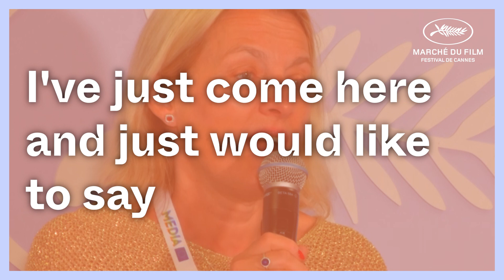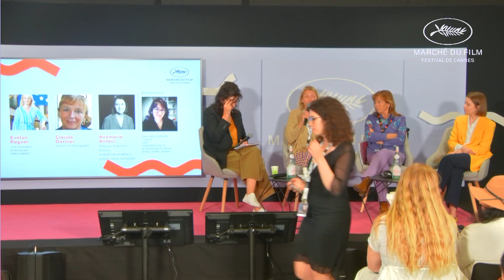Women in Film Industries: How to Develop Opportunities & Change Mindsets!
In May 2023, the Marché du Film of the Festival de Cannes was privileged to host a conference that  brought together industry trailblazers to engage in a vital discussion about the state of equal opportunities in the world of film.

The newly relaunched Framework of Action on Gender Equality in the audiovisual sector in Europe reaffirms the unwavering commitment of broadcasters, producers and trade unions to driving progress. But the question remains... Is this progress translating into tangible changes in the real world? Is the cultural landscape truly evolving?

We had the privilege of welcoming a panel of esteemed guest speakers who took the stage to share their valuable insights regarding the concrete measures that are creating opportunities for women in the industry while shedding light on the enduring obstacles hindering progress.

Our distinguished guest speakers included:
— Evelyn Regner | Vice President at European Parliament, Social Democratic Party of Austria (SPÖ)
— Anamaria Antoci | Executive Director at European Women’s Audiovisual Network
— Claude Garnier | Director of Photography, France